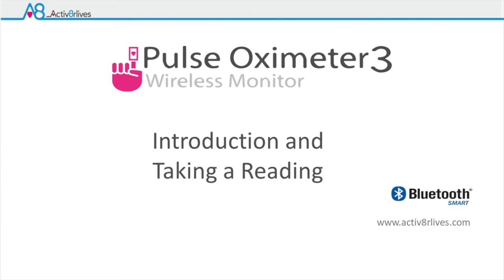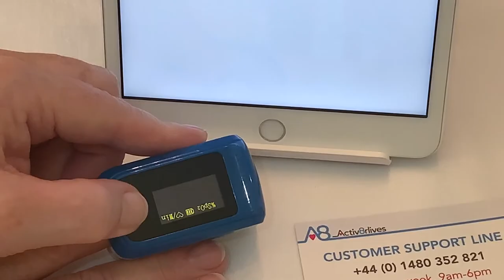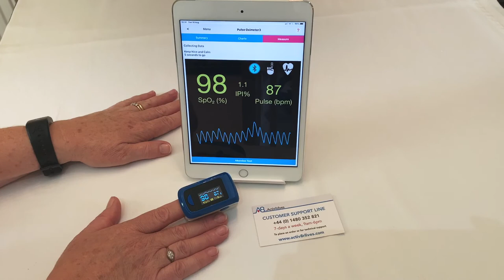Activ8rlives Pulse Oximeter3 Introduction and Taking a Reading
Learn how to take a reading using your Activ8rlives Pulse Oximeter3.